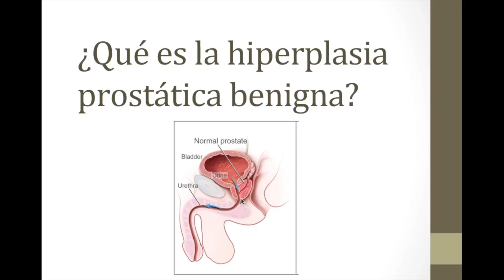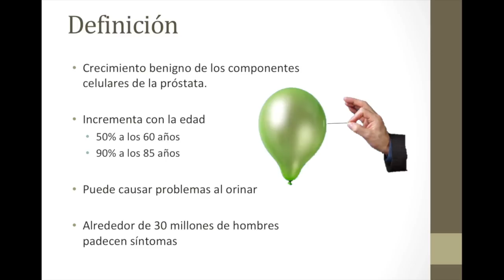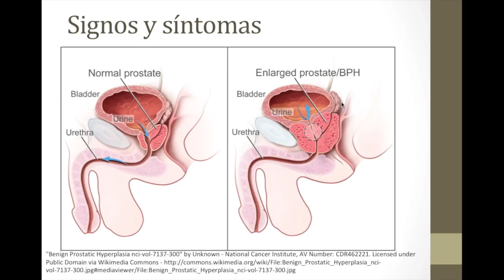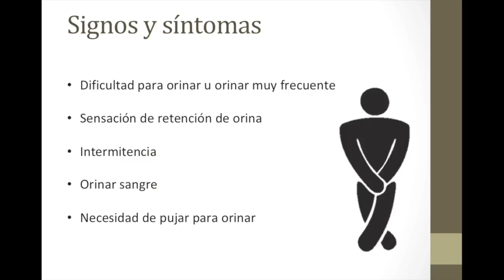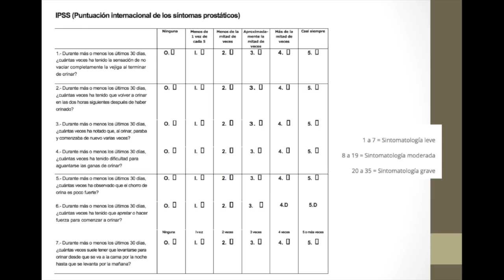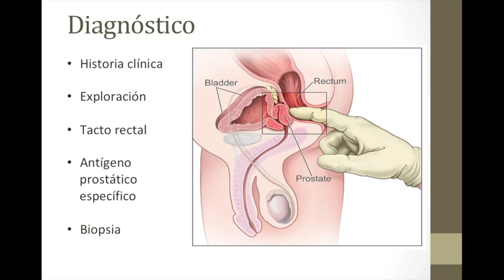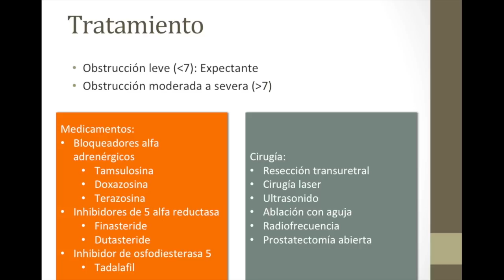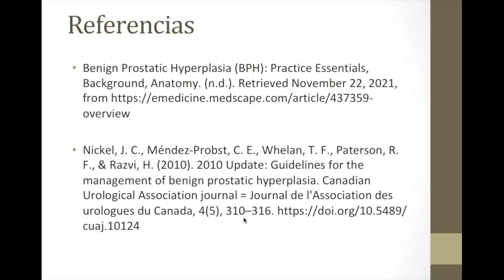¿Qué es la hiperplasia prostática benigna?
En el video del día de hoy revisamos la hiperplasia prostática benigna y cómo puede causar problemas para orinar y disfunción sexual, vemos también su tratamiento y su tamizaje.

00:27 Definición
02:45 ¿Qué lo causa?
05:33 Factores de riesgo
06:53 Signos y Síntomas
07:53 Puntuación Internacional IPSS
09:17 Diagnóstico
11:27 Tratamiento
15:43 Complicaciones